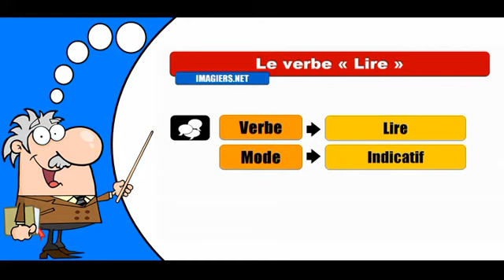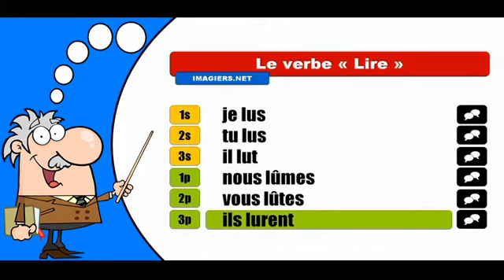La conjugaison du verbe Lire # Indicatif Passé Simple